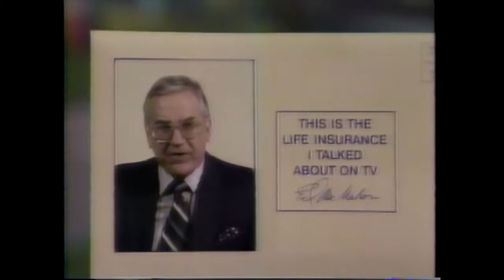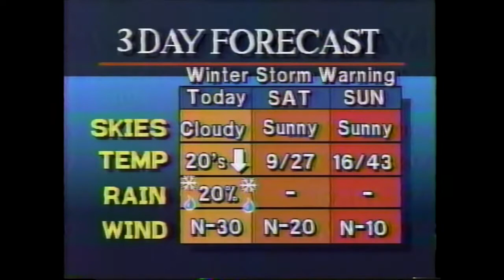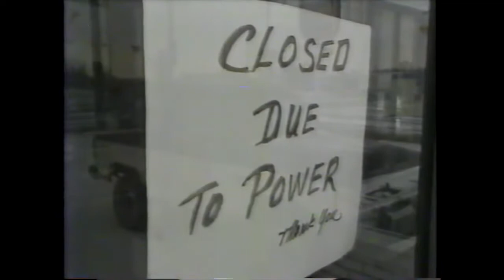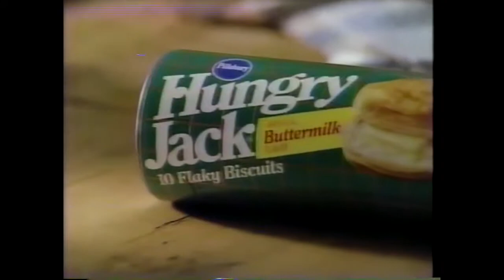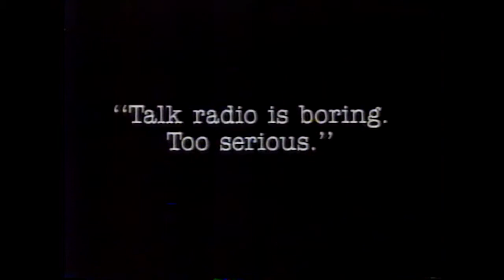12 22 89 Coverage of 89 Houston Snowfall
Houston, TX gets a rare snowfall of 1.7

A weather segment from the last Good Morning Houston before Christmas, 1989. This was the morning a number of freeways froze over and it snowed much of the day in Houston.

Here are a couple of clips from the short-lived KPRC midday show Nearly Noon, from just before Christmas 1989 where the topic of the rare snowfall, cold temperatures and traffic tie ups are.

Mix of clips from 13s Eyewitness News Tonight vesves Channel Two News Nightcast.